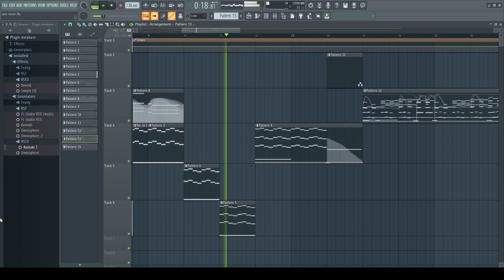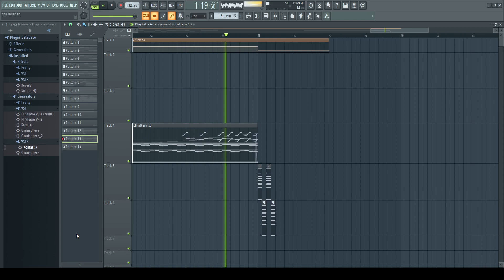Defying The Gods - Epic Music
An epic piece, inspired by God Of War music.

Instruments :

Woodwinds --- Cinematic Studio Winds
Brass --- Cinematic Studio Brass
Strings --- Cinematic Sudio Strings & Solo Strings
Choir --- Audio Imperia Chorus